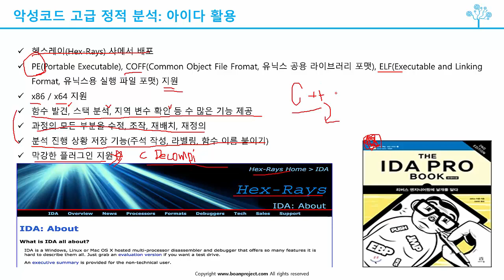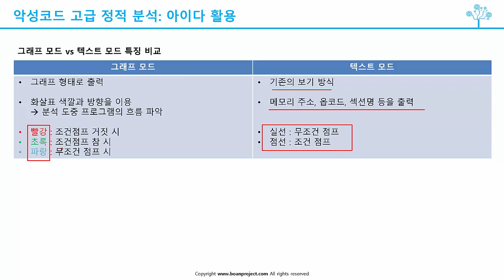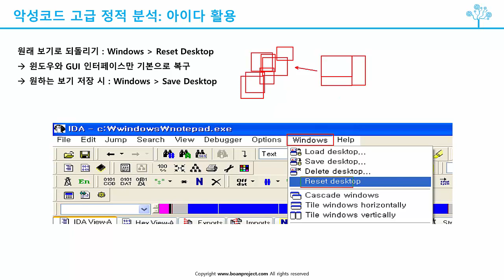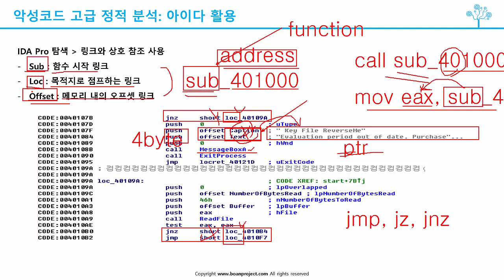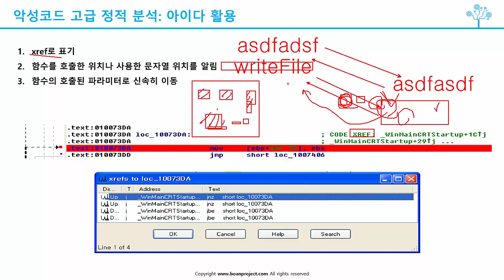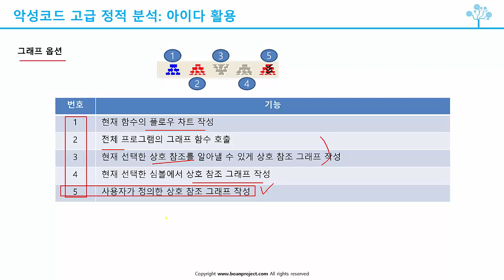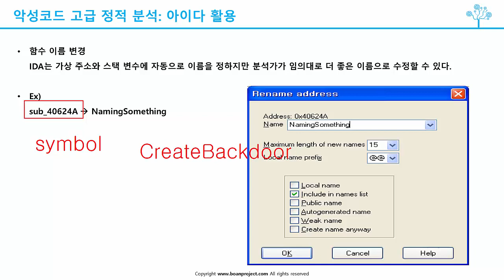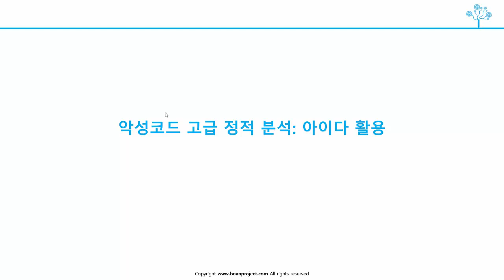(악성코드, 침해대응) IDA 활용한 분석 개요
보안프로젝트 )에서 제공하는 IT보안 무료강의입니다. 이번주제는 "(악성코드, 침해대응) IDA 활용한 분석 개요" 입니다.